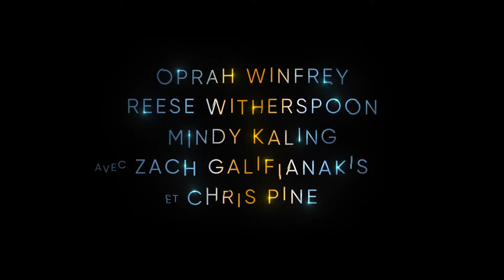Un Raccourci dans le Temps (2017) - Teaser Trailer (VF)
Première bande-annonce teaser du film Un Raccourci dans le Temps (A Wrinkle in Time) dans les salles le 14 mars 2018.